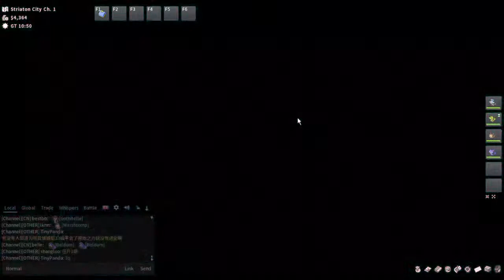POKEMMO WE CHALLANGED THE GYM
um more pokeMMO